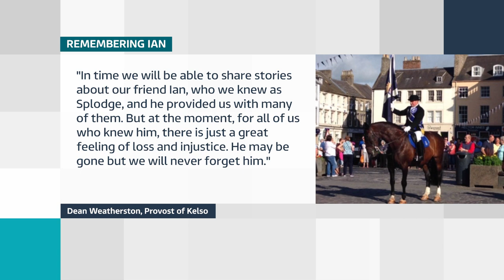'A true gentleman' tributes paid to Kelso Laddie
A 26-year-old man from the Borders has died in a farming accident at a farm in Kelso.

Ian Whellans was chosen to represent the town in 2016 at the Laddie of the kelso Civic Week, people across the Borders have been sharing tributes on social media.